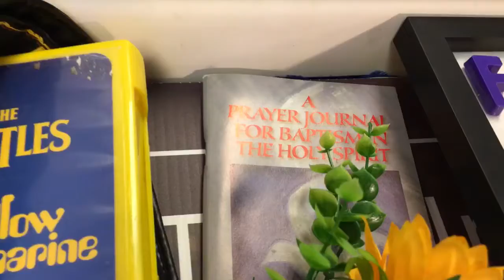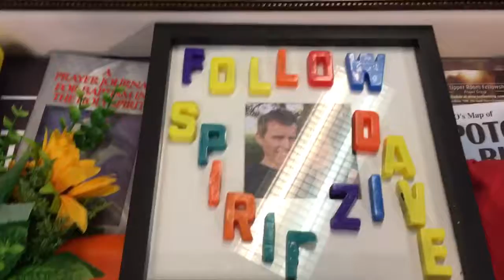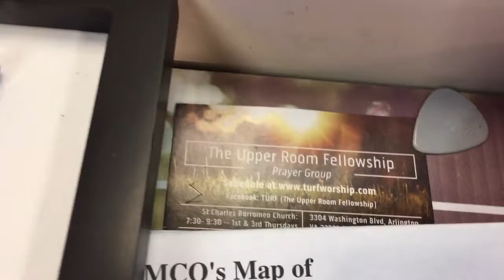Nevins Memento Box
A little giveaway for Dave after his gift of self with the upper room fellowship prayer group and all those associated with it